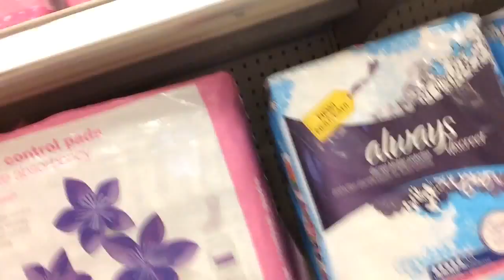New Beach HOUSE?